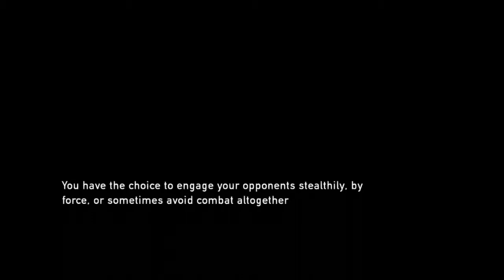The Last of Us- Part 3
Stealth is an option, but is it the right option??